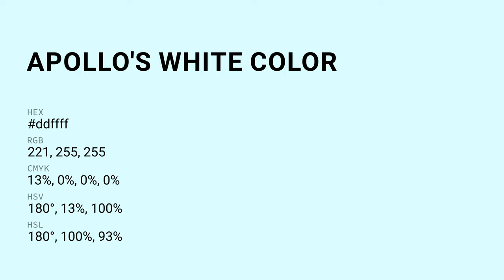Apollo's White color ddffff hex color - Blue color - Warm color ddffff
What color is Apollo's White ? ddffff hex color - Blue color - Warm color ddffff

Hex ddffff Color Code is also known as Apollo's White color.

Hex ddffff Color code in RGB color code model is created after adding 86.67% red color, 100.00% green color and 100.00% blue color.
Hex ddffff Color code in CMYK color (process color) code model is generated after subtraction of 13% cyan, 0% magenta, 0% yellow and 0% black.